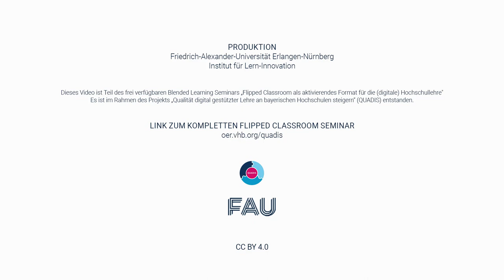Christian Spannagel über Flipped Classroom: Wie wird die Akzeptanz der Studierenden sichergestellt?